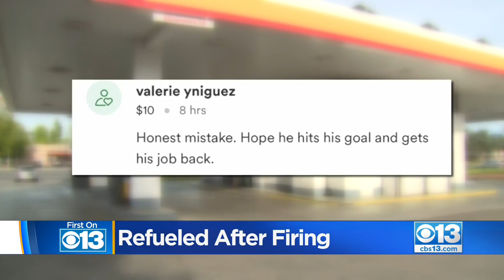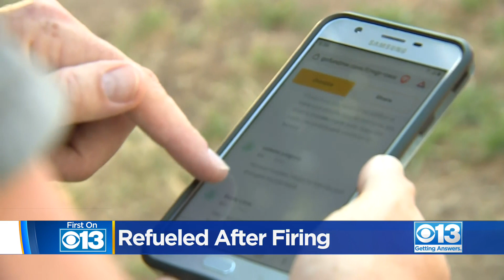Rancho Cordova Gas Station Manager Fired For Selling 69 Cent Gas Receives Outpouring Of Support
The Rancho Cordova gas station manager fired for accidentally selling 69-cent gas and costing his company thousands of dollars is now receiving attention from people across the country wanting to help him.